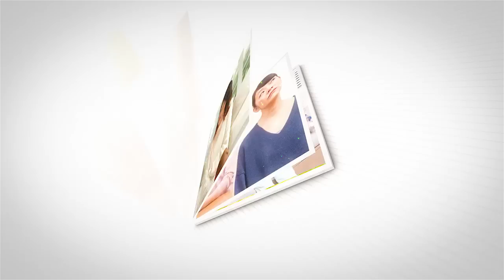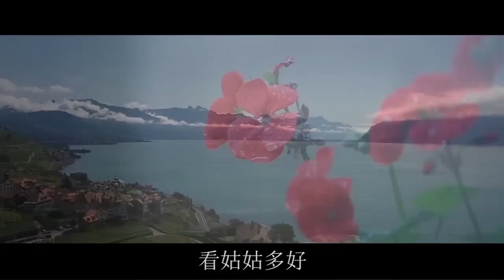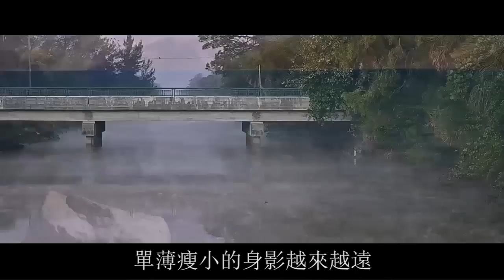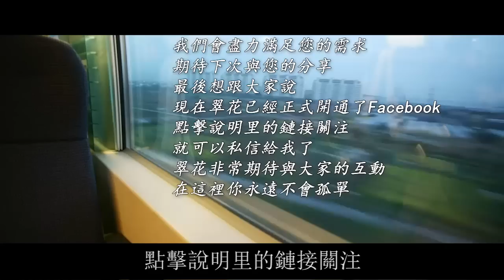接生病母親來家療養，婆婆堵門讓交6000生活費，兒媳：這是我家，我說了算 | 翠花的秘密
往期回顧：
AA制婚姻10年，婆婆來家養老，住一晚後崩潰大哭：收費比5星級酒店還貴：